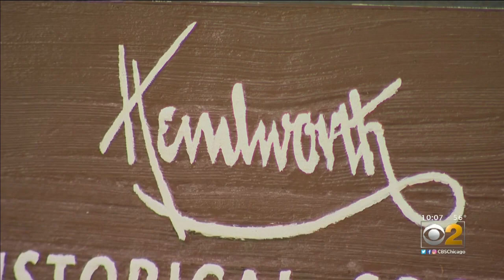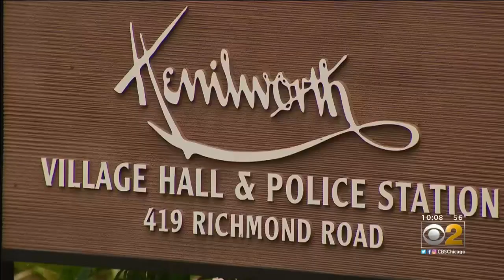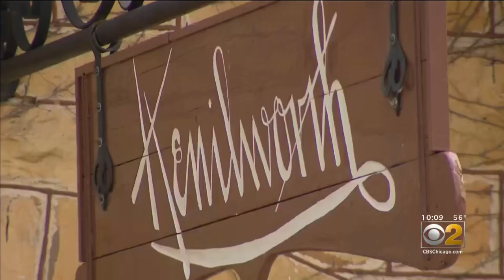Teens Want Joseph Sears' Name Removed From School In Kenilworth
As the United States grapples with racism, now and in the past, we've heard the calls for some statues to come down, and names of a schools to be changed, mostly in the South, but there’s also a call building in north suburban Kenilworth. CBS 2's Marissa Parra reports.